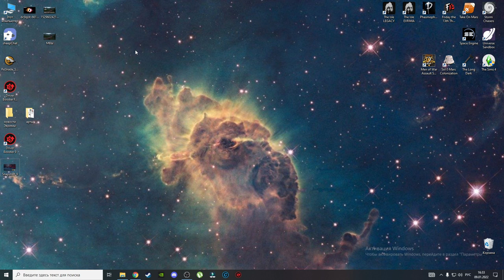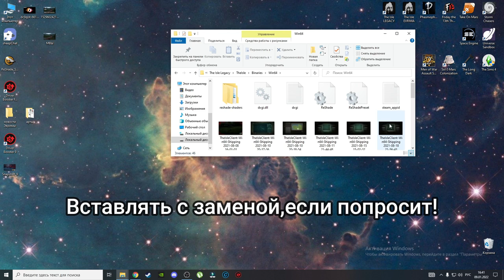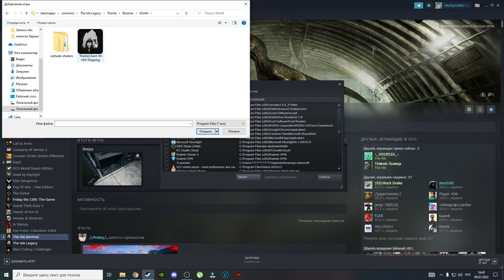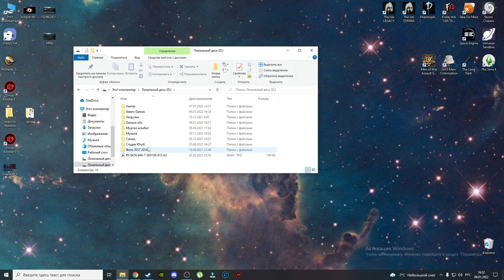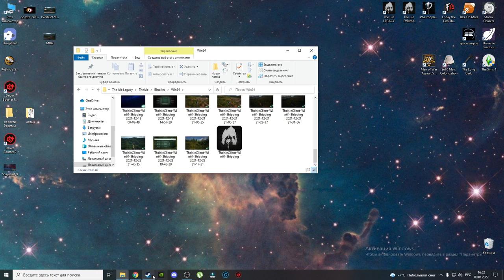КАК УСТАНОВИТЬ THE ISLE И EVRIMA НА ОДИН ПК! ОБНОВЛЁННЫЙ ГАЙД 2024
Обновлённый Гайд по игре The Isle. Как установить основную игру The Isle и  Evrima,на один ПК. Чтобы не откатывать игру до разных версий!